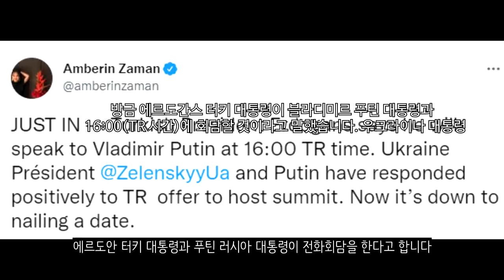[속보] 우크라 기갑부대, 러시아군 격파...키이우 주요 거점 3개 탈환_우크라이나 긴급속보124_[센서 스튜디오]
키이우 지역입니다. 키이우에서 금주령과 통금령이 해제되었습니다. 이제 키이우는 안전합니다 - 일리아 포노마렌코 기자

키이우 지역입니다. 키이우 지역의 벨리카 디메르카가 우크라이나군에 의해 탈환되었습니다. 우크라이나군은 대대적인 반격에 나서고 있습니다. 매섭게 공격중입니다 - 우크라이나 현지 제보(텔레그렘)

이르핀 지역입니다. 이르핀 지역에서 치열한 전투가 보이고 있습니다. 우크라이나군은 민간인을 안전한 곳으로 피신시키고 있습니다 - 더 썬

부차 지역입니다. 부차 지역에 우크라이나군이 당도하였습니다. 맹렬히 공격을 가하며 러시아군을 물리치고 있습니다. 러시아군은 이곳에서의 전면 퇴각을 결정했습니다 - 우크라이나 현지 제보(텔레그렘)

호스토멜 지역입니다. 우크라이나군은 호스토멜에 당도하였습니다. 이들은 호스토멜을 탈환하는데 성공했다고 합니다. 이로써 키이우로 들어가는 주요 3개 거점을 모두 우크라이나가 탈환하는데 성공했습니다 - 우크라이나 현지 제보(텔레그렘)

체르노빌입니다. 러시아군은 체르노빌에서 철수하면서 체르노빌 지역에서 약탈을 한것으로 확인되었습니다. 왜 훔쳤는지는 모르겠지만 커피포트와 각종 주방 용품 위주로 약탈을 했다고 합니다 - 유로마이단 프레스

체르니히우입니다. 우크라이나의 최정예 제1전차여단은 50대의 탱크를 활용하여 체르니히우의 포위를 풀고 러시아군을 격파했습니다. 이로 인하여 키이우와 체르니히우가 이어지는데 성공했습니다.  - 포브스

하르키우 지역입니다. 러시아군은 하르키우에 이스칸데르 미사일을 발사했습니다. 이는 명중했다고 합니다 - 우크라이나 현지 제보(텔레그렘)

하르키우입니다. 러시아 미사일이 하르키우에 명중했습니다. 이로 인하여 가스 공급이 중단되었다고 합니다. - 더 썬

루한스크 상공입니다. 우크라이나군은 맨패즈를 발사하여 Mi-28N 헬기를 격추시키는데 성공했습니다. 승무원은 살아남았다고 합니다 - 우크라이나 현지 제보(텔레그렘)

니즈니 지역입니다. 친러반군은 이곳에 대한 맹렬한 공격을 이어나가고 있습니다. 아직 뚫리진 않은 것으로 보입니다.  - 우크라이나 현지 제보(텔레그렘)

마리우폴 전투입니다. 러시아군은 마리우폴에서 전투를 계속 치루고 있습니다. 현재까지 사망한 마리우폴의 민간인은 5000명이라고 합니다 - 더 썬

마리우폴에서의 체첸군입니다. 이들의 위치는 실시간으로 우크라이나군에게 공유되고 있습니다. 심지어 작전지도까지 틱톡으로 공개해버렸습니다 - 우크라이나 현지 제보(텔레그렘)

러시아군은 우크라이나의 방공 시스템을 파괴하는데 성공했습니다. 꽤나 많은 방공시스템이 타격을 받았습니다.- 더 썬

러시아군 호송대가 지나가고 있습니다. 우크라이나군은 매복을 해 호송대에 기습공격을 가했습니다. 이 러시아 호송대는 전멸했다고 합니다 - 우크라이나 현지 제보(텔레그렘)

영국 공군은 루마니아 상공에서 훈련을 진행했습니다. 러시아를 압박하기 위함으로 보입니다 - 더 썬

친러반군이 우크라이나군에게 기습공격을 가했습니다. 대전차미사일을 통해 우크라이나군의 트럭 2대를 격파했습니다.  - 우크라이나 현지 제보(텔레그렘)

이곳은 우크라이나의 훈련소입니다. 우크라이나군에 자원입대한 수많은 사람들이 군사훈련을 받고 있습니다. 기초군사훈련을 받고 있으며 구급법 등을 배우고 있습니다. 이들은 더 훈련을 받고 전장에 투입될 예정입니다 - 더 썬

우크라이나로 배치되었던 남오세티야군 300명이 탈영하여 전장을 이탈했습니다. 못믿으시겠지만 이들은 히치하이킹을 하고 걸어서 남오세티야까지 도달했다고 합니다. 곳곳에서 탈영과 사기 문제가 발생되고 있습니다. - 연합뉴스

국제엠네스티는 러시아의 전쟁범죄를 수집중이라고 밝혔습니다. 현재 국제엠네스티 조사관은 우크라이나 내에 있습니다. - 국제엠네스티

미 해군 항공모함이 지중해에 배치되었습니다. 러시아를 압박하기 위한 묘수인것으로 보입니다. - USNI NEWS

세르비아에서 대선과 총선이 열릴 예정입니다. 여론조사에 의하면 친러 세력이 집권할 것이라 예측되었습니다. 푸틴 대통령을 지지하는 부치치 대통령의 재선이 예상됩니다 - 연합뉴스

에르도안 터키 대통령과 푸틴 러시아 대통령이 전화회담을 한다고 합니다 - 암베리 자만 기자

중국은 미국이 우크라이나 위기의 장본인이라고 비난했습니다. 나토 동진을 통해서 러시아를 구석으로 몰아붙혔다고 합니다. - 뉴시스